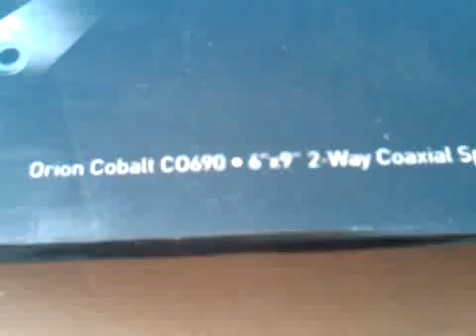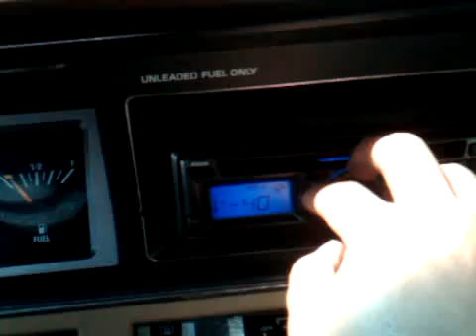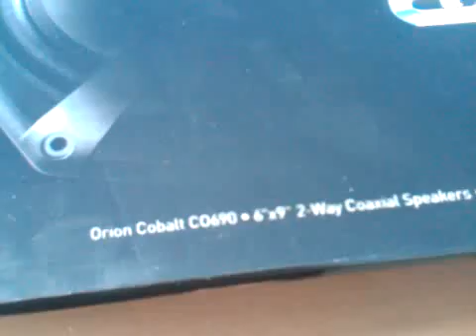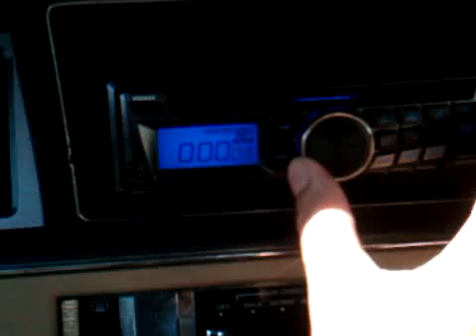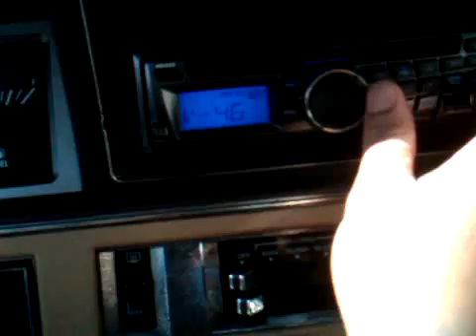Orion Cobalt CO690 6x9 2-Way Speakers Review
Today im bringing you the Orion Cobalt CO690 6x9 2 Way Speakers, I got them for 50 bucks at a audio shop in Des Moines, Washington.

They do really good business and have been rated top in Washington for speaker sales 50% of special i took advantage off and here are the results.